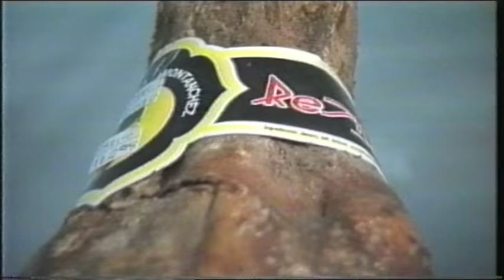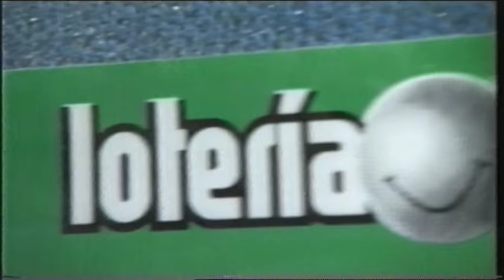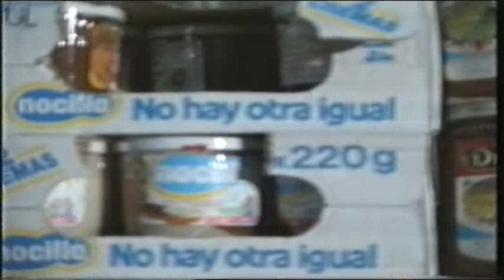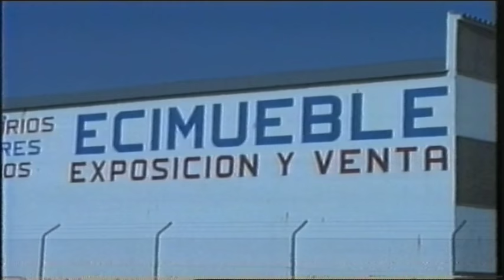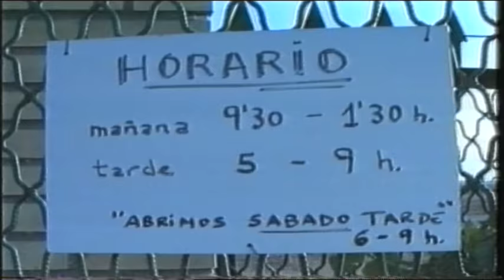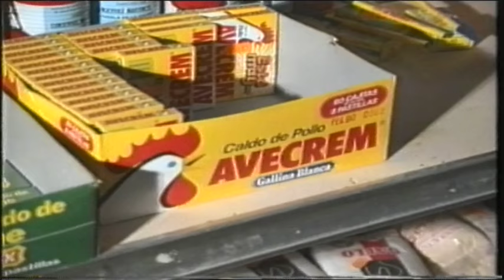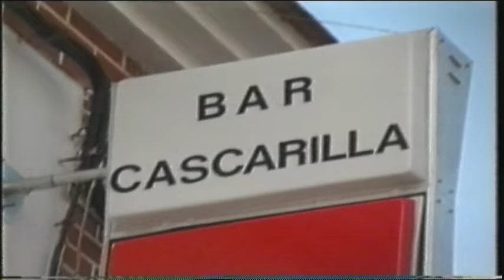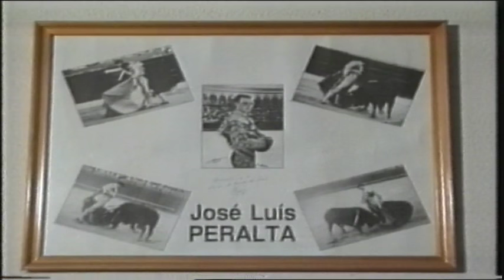Anuncios publicitarios de pequeños establecimientos de Cañada Rosal año 1 988